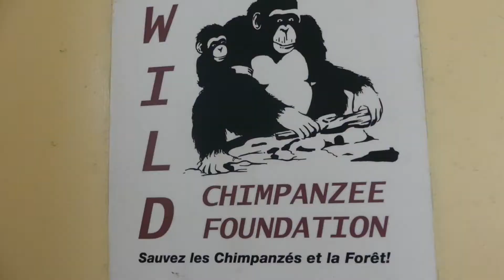Le volontariat au service de la préservation de l'environnement : Chloé, VSI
Chloé est Volontaire de Solidarité Internationale (VSI) envoyée par le SCD, membre de France Volontaires, pour la Wild Chimpanzee Foundation (WCF) en Côte d'Ivoire. Elle témoigne de sa mission de volontariat, pour préserver les forêts primaires en luttant contre l'exploitation illégale du bois en Côte d'Ivoire.